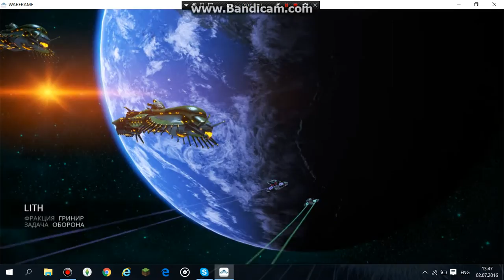Warframe part 1